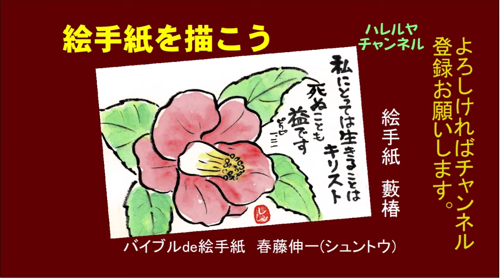絵手紙椿20200121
椿の絵手紙を筆ペンで書いてみました。言葉はバイブルです。

フォトブック「バイブルde絵手紙」のお求めは下記よりお願いします。